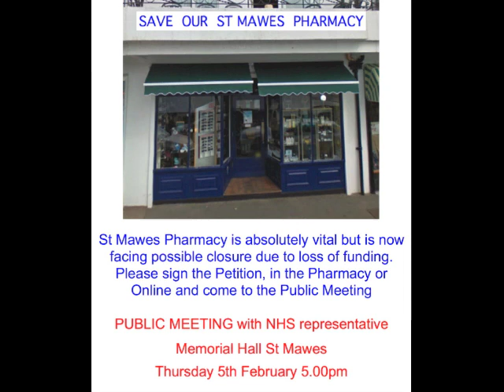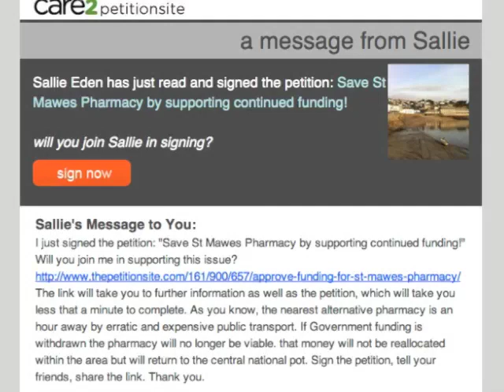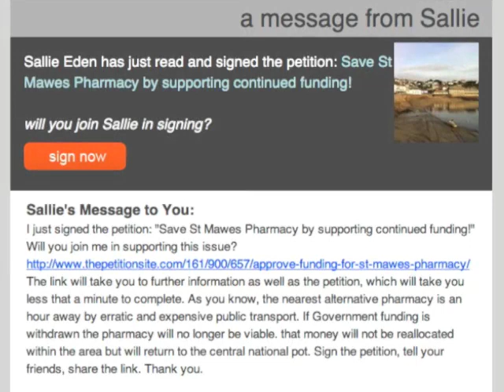SAVE ST MAWES PHARMACY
SIGN THE PETITION TO SAVE ST MAWES PRECIOUS, VITAL PHARMACY at this address: